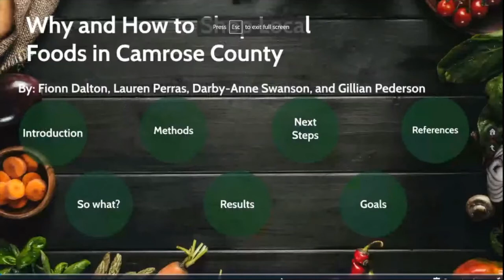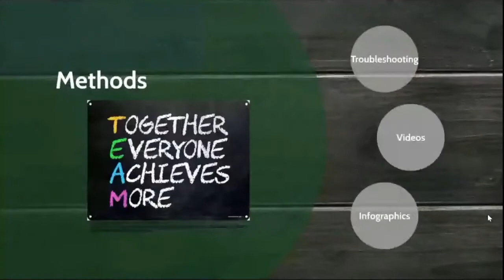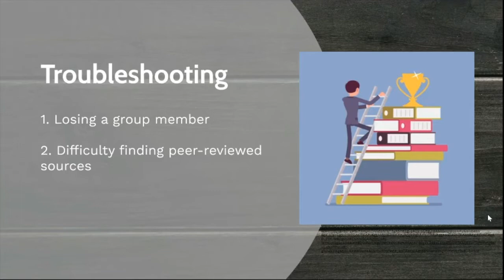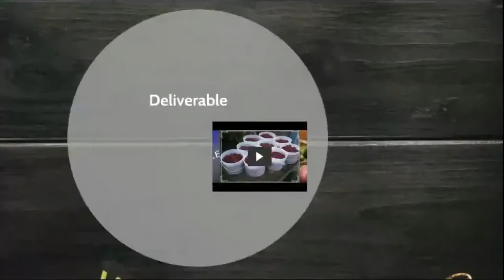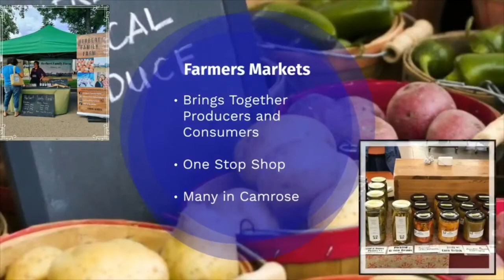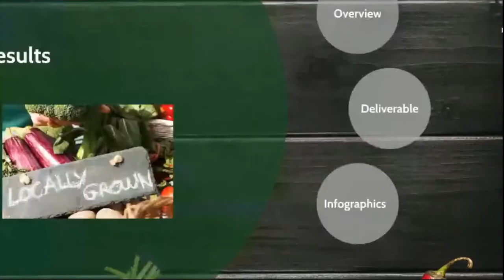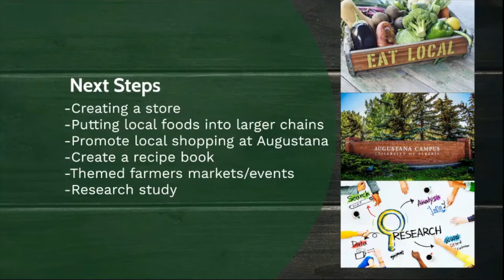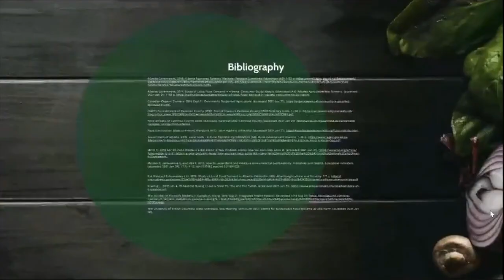Why & How to Shop Local - Food Artisans of Camrose County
AUENV 220 Presentation Why & How to Shop Local - Food Artisans of Camrose County.  This is a video project created through a collaboration between Augustana (U of A) students and the food artisans producers.